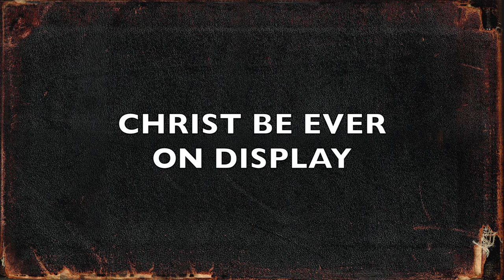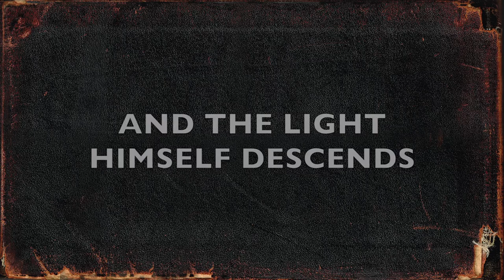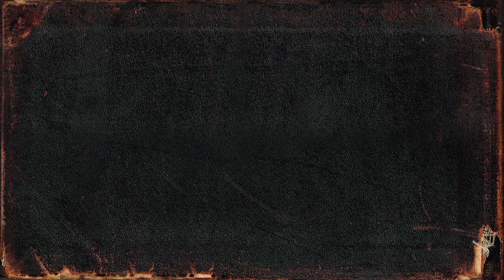Christ Whose Glory by Cody Anderson (Lyric Video)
Christ Whose Glory is the first song from the album "hymn & chorus" written by Cody Anderson. Charles Wesley's hymn Christ Whose Glory Fills the Skies (written in 1740) was the inspiration for this song and in fact many of the original lyrics find their way into this new rendition.